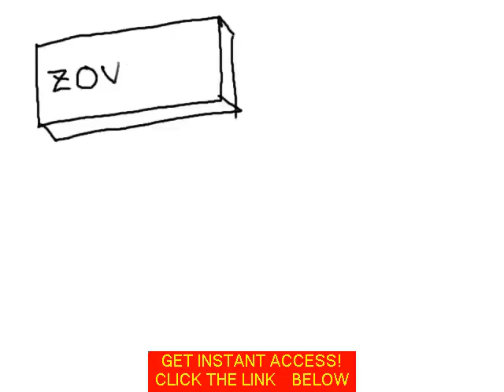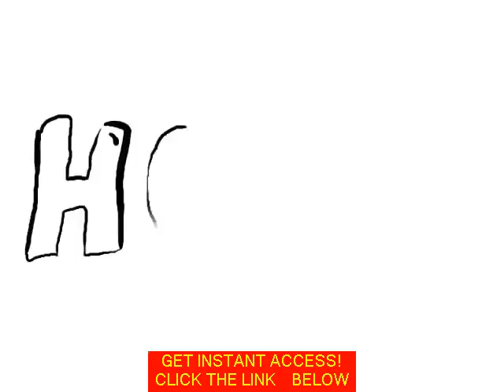Natural Cures For Herpes You Have at Home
herpes labialis treatment,
lip herpes treatment,
facial herpes treatment,
otc herpes treatment,
herpes treatments,
topical herpes treatment,
herpes encephalitis treatment,
herpes treatment uk,
herpes topical treatment,
treatment for herpes,
herpes treatment otc,
natural herpes treatment
herpes treatment natural
herpes natural treatment
natural herpes treatments
natural cures for herpes
natural treatment for herpes
natural cures herpes
how to treat herpes naturally
natural treatments for herpes
herpes natural treatments
herpes natural cures
treating herpes naturally
natural treatment herpes
natural herpes cures
natural ways to treat herpes
curing herpes naturally
herpes simplex treatment
herpes simplex 1 treatment
herpes simplex 2 treatment
herpes simplex virus treatment
treatment for herpes simplex
treatment of herpes simplex
herpes simplex treatments
treatment herpes simplex
treatment for herpes simplex 2
oral herpes simplex treatment
treatment for herpes simplex 1
simplex herpes treatment
recurrent herpes simplex treatment
treatment for herpes simplex virus
herpes treatment over the counter
over the counter herpes treatment
over the counter herpes medication
herpes medication over the counter
herpes treatments over the counter
over the counter treatment for herpes